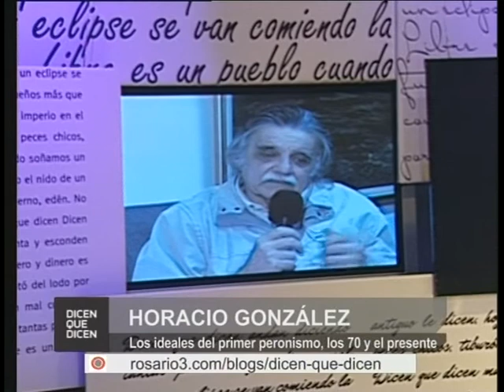Horacio Gonzalez en Dicen que Dicen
En el programa de hoy tendremos a dos de los intelectuales más lúcidos del país.
José Pablo Feinmann y Horacio González  nos hablan de "Historia y pasión", su libro de  diálogos donde  se mezclan recuerdos, experiencias y reflexiones sobre los hechos e ideas mas importantes de las las últimas decadas de la historia argentina.